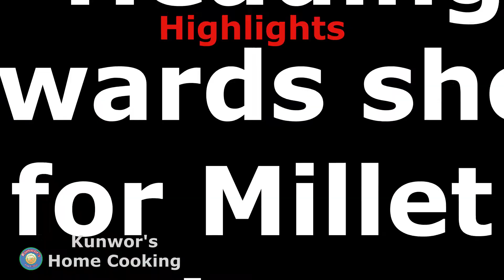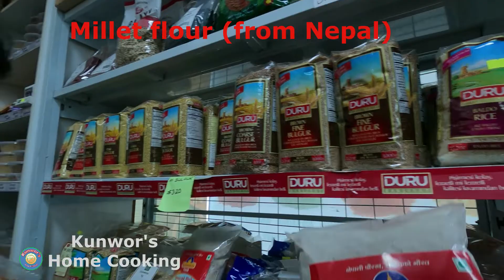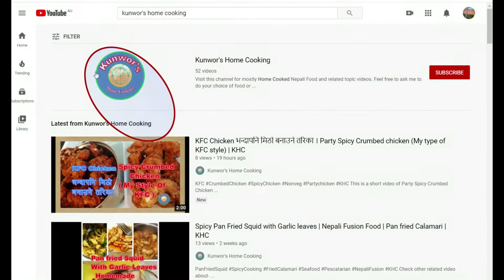Millet Dhindo | Nepali Super Food |स्वास्थ्यबर्द्धक कोदोको ढिंडो येसरी बनाउनुहोस, अवस्य मनपर्छ । KHC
ढिंडो खाऔ घरमै बसौँ
Dhindo(ढिंडो) is cooked usually on thick wok(Nepali style karai or kadhai) using 3 stone stoves on a wood fire, which is a much easier & proper way of cooking Dhindo.
Millet Dhindo( कोदोको ढिंडो ) is a healthier option with high in magnesium, potassium, iron & dietary fiber.
You can have Dhindo with gravy style curries such as goat or mutton curry, spinach or mustard leaf fry curry, Gundruk soup & tomato chutney.
Note: Correct spelling on sub-title for
1. Dietary Fiber at 09:50
2. Flour at 06:03 & 06:17